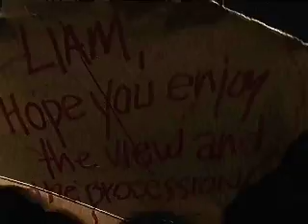Blown Away In01m01